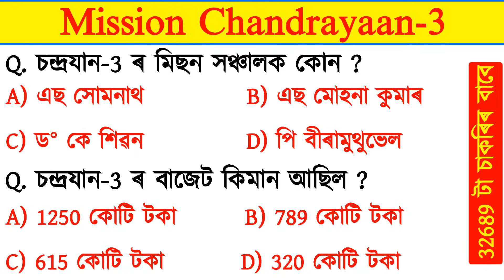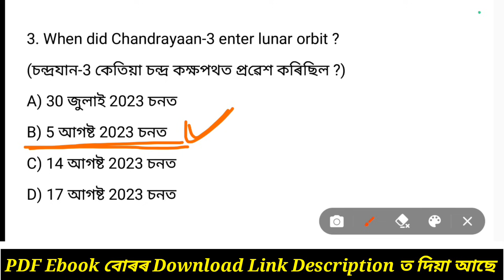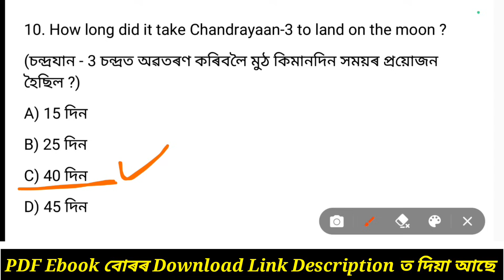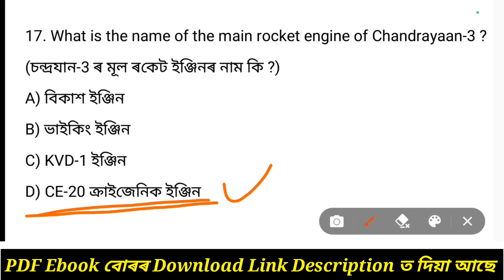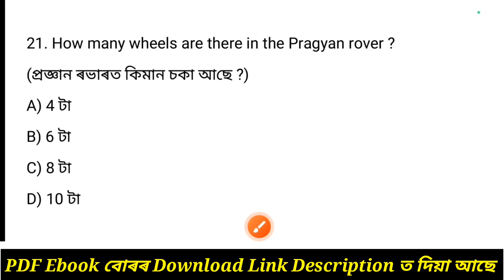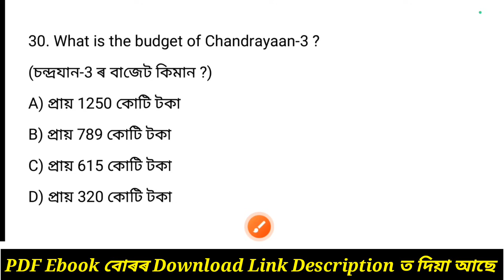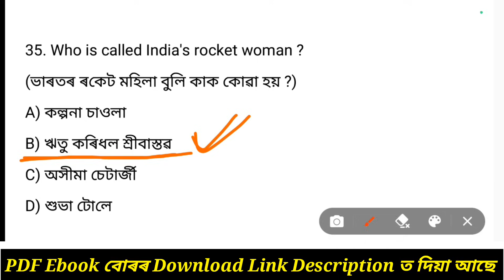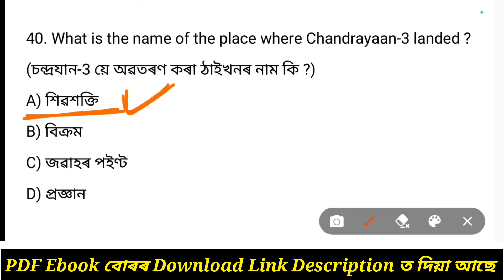Mission Chandrayaan-3 || Most Important GK Questions About Chandrayaan-3 || চন্দ্ৰযান-3 প্ৰশ্নোত্তৰ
Mission Chandrayaan-3 || Most Important GK Questions About Chandrayaan-3 || Assamese GK || চন্দ্ৰযান-3 প্ৰশ্নোত্তৰ

Mission Chandrayaan 3 gk
Chandrayaan 3 Important Questions
Chandrayan 3 Important Questions
most important gk about chandrayaan 3
mission chandrayaan-3 mcq in assamese
chandrayaan-3
mission chandrayaan questions in assamese
chandrayaan-3 most important gk
chandrayaan - 3 mcq in assamese
chandrayaan3
important gk chandrayaan-3